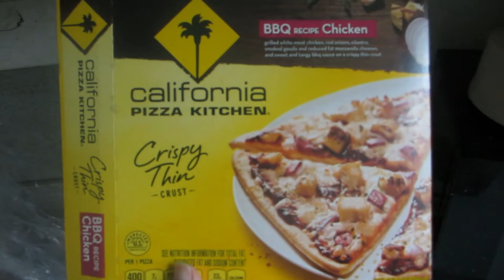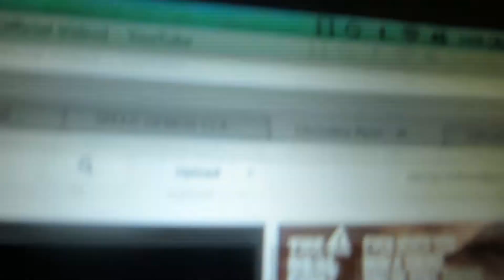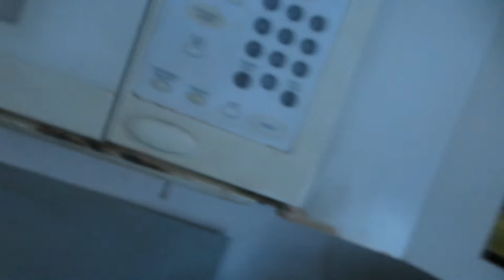FIRST DAY LONG VLOG!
First official Vlog from my ELPH 330 Hs that isn't a show! I hope you all enjoy! I will be doing these more often when I have a productive day!

Xbox Gamertag: Bigbucks98

2014 Weekly Schedule:
Monday - iPhone Vlog
Tuesday - Gaming Video
Wednesday - Show
Thursday - Gaming Video
Friday - iPhone Vlog
Saturday - Gaming Video
Sunday - Ask Deon